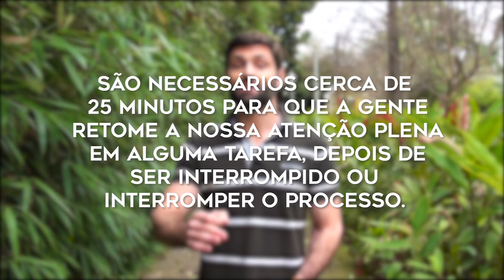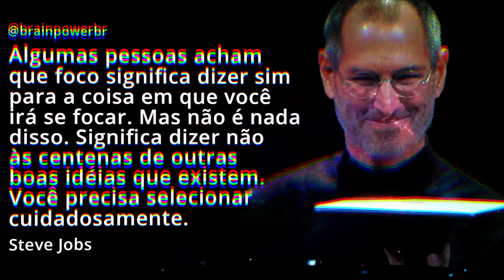Como Recuperar Seu FOCO? Existe Algo Que Sempre Atrapalha!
Você já parou para pensar no esforço que seu cérebro precisa para retomar uma tarefa que você parou na metade? É desanimador ter um dia agitado de 10 horas, ainda mais sentindo que não realizou nada. não adianta você pesquisar na internet “como ter mais foco” se: 1) você não entende o impacto do que você faz todos os dias. 2) você está acostumado demais em repetir esses padrões diariamente.

Aquele sensação de fazer as coisas pela metade, superficialmente, claramente pode te gerar frustração, desânimo, estresse e muitas vezes até ansiedade. Se você fizesse ideia do quanto uma distração no trabalho, como um telefonema fora de hora, um barulho estranho, uma mexidinha rápida no seu celular custa para o seu cérebro no seu esforço cognitivo, certamente você pensaria duas vezes antes de ceder a isso. No vídeo de hoje, eu falarei sobre o impacto de interrupções no local de trabalho e de bônus te darei um exercício prático para implementar hoje mesmo.
Como vocês certamente já estão cansados de me ouvir dizer sobre o mito do multitasking, hoje eu trabalharei sobre o impacto da falta de foco e dessas distrações no seu tempo. Esses minutos que você perde no seu dia procrastinando, desfocando e tentando retomar a mesma atividade, custam demais pra você: sua produtividade, sua eficiência e na sua gestão de tempo. O seu maior ativo é o seu tempo, e ele não volta.

A partir do momento que uma distração é mais forte que seu cérebro e você demora horas para voltar a realizar uma mesma atividade, significa então que seu cérebro está muito mal treinado. E se você quer treinar mais e evoluir seu foco para outro patamar, não só ficando no desejo e na vontade, mas agindo de fato para controlar seus padrões mentais e mudar especialmente o seu foco, então você precisa saber como treinar seu cérebro. Para saber como ter foco nos estudos, foco no concurso, foco para emagrecer, foco na dieta, e em como despertar mais foco, você precisa ficar nesse vídeo até o final, porque no final dele eu te farei um convite!

Bora treinar esse foco ai? Essa é a hora para você valorizar seu tempo e aprender de uma vez a bloquear e proteger o espaço atencional do seu cérebro para expandir seu foco com mais profundidade. Isso vai melhorar sua produtividade, memória, energia e controle de si mesmo.

E se esse conteúdo foi interessante pra você, aproveita para curtir o vídeo e se inscrever aqui no canal.

"Você ganhou um cérebro, mas programá-lo é sua responsabilidade" André Buric